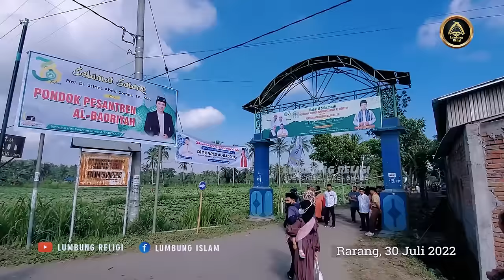Ceramah UAS Terbaru 2022 | Ust. Abdul Somad di Rarang Lombok - Tasyakuran 36Th Ponpes Al-Badriyah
Ustadz Abdul Somad |  Di Ponpes Al Badriyah Sundak Lombok Timur NTB Viral Tabligh Akbar

Saat datang kehadiran Ustadz Abdul Somad warga Lombok berbondong menghadiri Tablig Akbar di Lombok Timur Ponpes Al Badriyah sundak Rarang. Sungguh membuat warga Lombok gempar ke hadiran ustadz Abdul Somad
ulang tahun Ponpes Al Badriyah Sundak Rarang Lombok Timur

Bila anda suka Video Lombok Sasak Terlucu Ustadz Abdul Somad  Tabligh Akbar di Ponpes Al Badariyah Sundak Lombok Timur, silahkan Subscribe like bagikan video ini kepada sahabat, keluarga dan orang yang kita sayangi cinta karna Allah Ta'ala dengan menyebarkan video ceramah suatu menjadi kebaikan, insya Allah menjadi amal amal kita

BANYAK YANG BELUM TAHU CARA MENDIDIK ANAK DALAM AGAMA ISLAM| Ust Prof. Dr. Abdul Somad, Lc.MA | Tasyakuran 36Th Ponpes Al-Badriyah - SUNDAK DESA RARANG LOMBOK TIMUR

Executive produser : Erol
🎬head of production : Erol
🎥Video : LR Studio

business & inquiries
Erol LR Studio